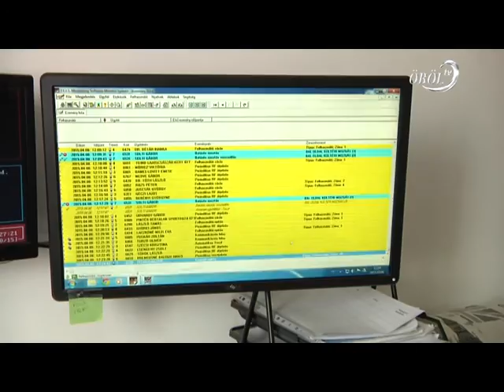Biztonsági berendezések ingatlanjaink védelmében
Minden időszakban fokozott figyelmet kell fordítani házaink, lakásaink biztonságára. Mégis az ősz beálltával a hosszú sötét esték talán még inkább lehetőséget adnak a rossz szándékkal tevékenykedőknek. Azonban egy kis odafigyeléssel sokat tehetünk azért, hogy elkerüljük a betöréseket, lopásokat. A Kerigon Biztonságtechnikai Kft. ügyvezetője, Vayer Zoltán beszél ezekről a lehetőségekről és tapasztalataikról.